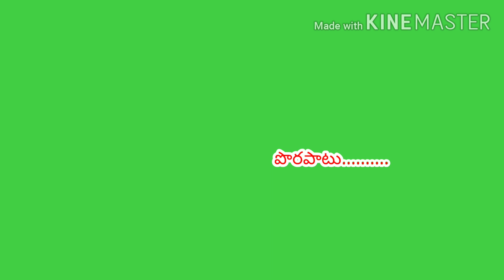Eethalo yaniyani vithalo telugu green screen song